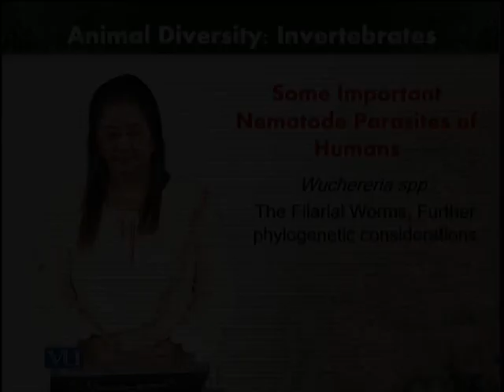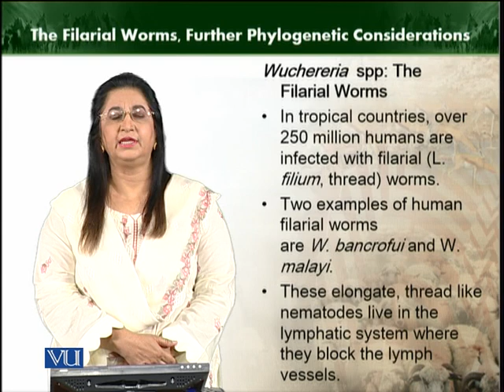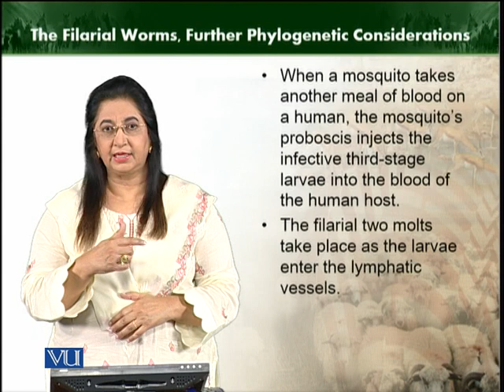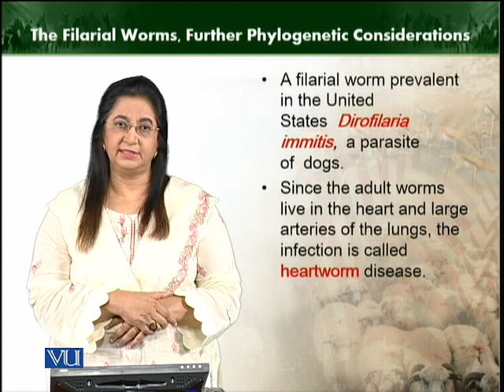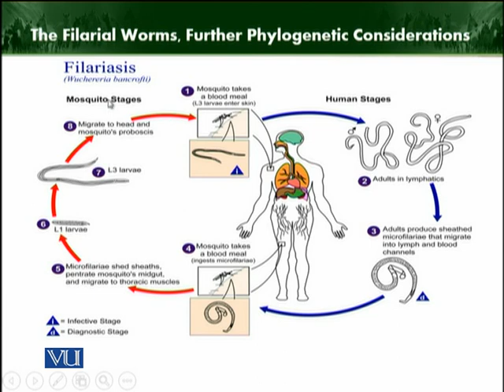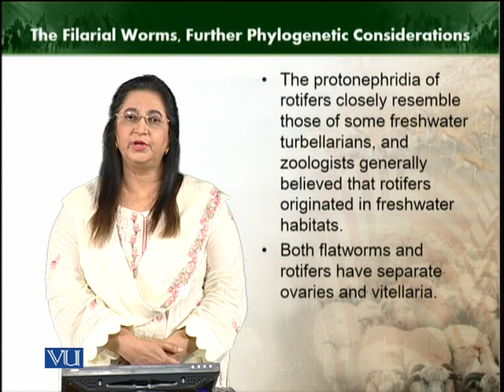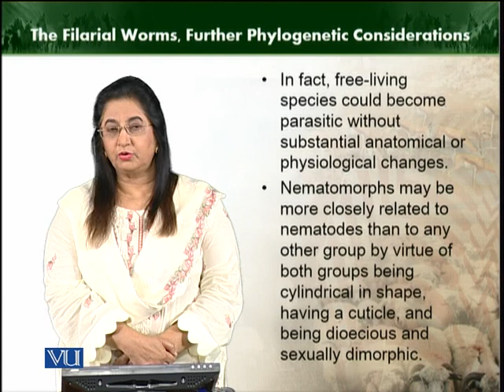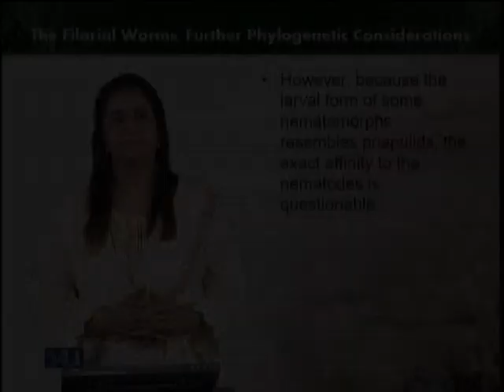The Filarial worm | Animal Diversity Invertebrates | ZOO512T_Topic077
Topic077: The Filarial worm
by Dr. Farkhanda Manzoor